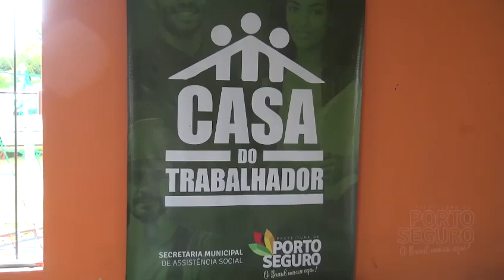CRAS e a Associação de mulheres fazem parceria importante.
Vídeo de pbjornal